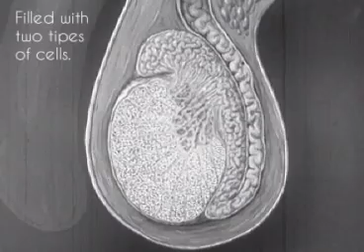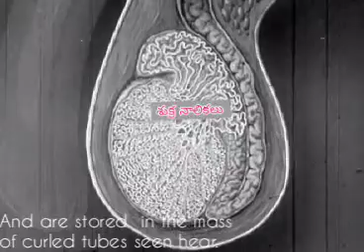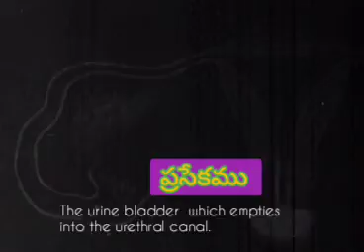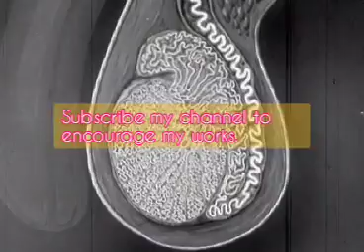మానవ పురుష ప్రత్యుత్పత్తి వ్యవస్థ. Male reproductive system of human. 10 th class.